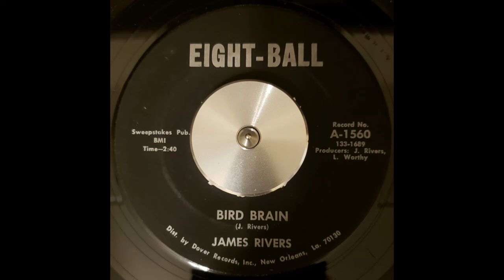James Rivers - Bird Brain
Presenting James River as He performs Bird Brain!